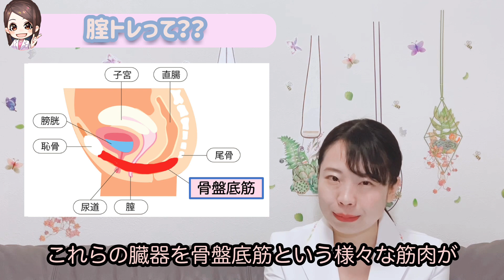【女医が教える】自宅で簡単！膣トレをやってみよう【産婦人科】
お家で簡単にできるトレーニングを解説します！
誰でも簡単にできるので、普段の生活に取り入れてみてはいかがでしょうか。
▼動画でご紹介している膣トレグッズです。
★mama女医Chiekoの妊娠出産チャンネル openしました！
ママ女医ちえこです。

「すべての女性に美と健康を」をテーマに

・正しい医学知識で内面から美しく健康に生きていきたい女性
・妊娠出産などにともなうトラブルに悩む女性
・幼児教育や英語教育などの子育てに興味がある女性
・婦人科系の疾患について興味がある女性
・自分のからだのことをもっと知りたい女性

あつかってほしいテーマなどございましたら、コメント欄でお気軽にお知らせください！